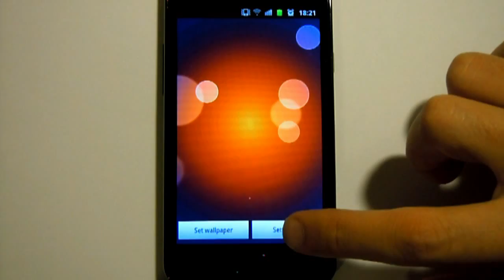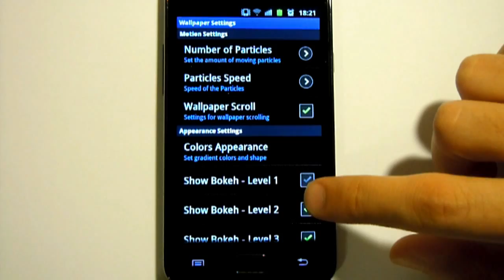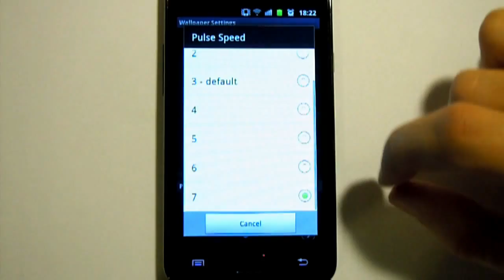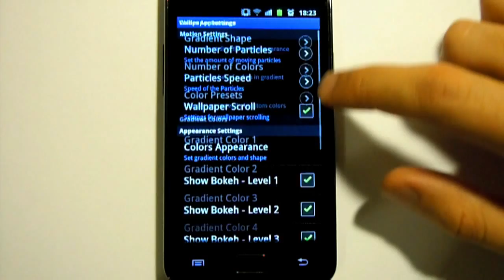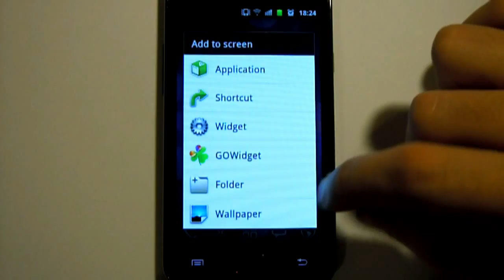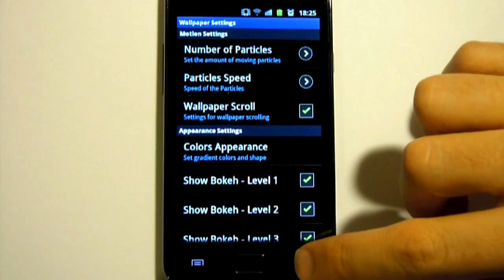Super Bokeh Live Wallpaper - Android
*** LIVE WALLPAPER - REQUIRES ANDROID 2.1 OR ABOVE ***

Super Bokeh Wallpaper Pro is the ultimate abstract Live Wallpaper.

Amazing floating bokeh particles will cross your screen with an always-changing animation!

You can change the look of the colors choosing between amazing presets or selecting your own custom colors! Customization unleashed!

The wallpaper is completely customizable: you can edit particles speed, size, brightness, movement and amount!

You can also edit color gradient, using up to 10 different custom colors, or use multiple presets of colors!

Features:

-Amazing Bokeh Animation
-Particles Speed
-3 Particles Levels
-Size of the Particles
-Show/Hide the Particles
-Particles Pulse speed
-Particles Pulse Max/Min brightness
-Up to 10 Custom Gradient colors
-Set Number of colors (2-10)
-Multiple Gradient Color Presets
-Gradient Shape (Horizontal, Vertical, Radial..)
-Wallpaper Scroll
-ICS ready!
-Tablet ready!
-Hardware Acceleration (almost 0% impact on battery life!)
...and more features coming!

Super Bokeh Wallpaper takes advantage of Mariux Particle Engine 3.0, which is specifically designed for performance and battery life.

Uses OpenGL hardware acceleration, and it keeps battery life intact!

It's designed to perfectly work with Tablets with Android 3.0 Honeycomb and with the new devices with Android 4.0 Ice Cream Sandwich!

Abstract bubbles and unlimited customization, low battery consumption and amazing performance, all in one Live Wallpaper!